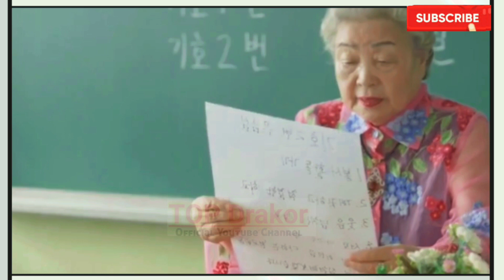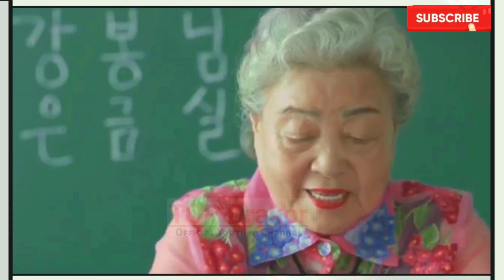[ENG/INDO]The real has come||Preview||Episode 25||Ahn Jae Hyun,Baek Jin Hee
Pregnancy(Voteoraddtags)
South Korea

Sinopsis:
Oh Yeon Doo (Baek Jin Hee) adalah wanita hamil yang belum menikah.
Ia membesarkan anaknya sendiri tanpa suami.
Dia kemudian bertemu dengan Gong Tae Kyung (Ahn Jae Hyun).
Gong Tae Kyung digambarkan sebagai pria lajang yang bekerja sebagai dokter kandungan.
Kisah mereka dimulai ketika keduanya terikat kontrak palsu yang membawa mereka ke hubungan romantis.